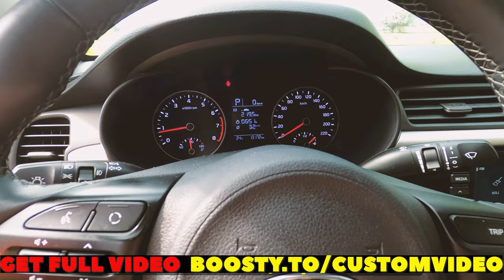OLYA BAREFOOT REVVING TRAILER